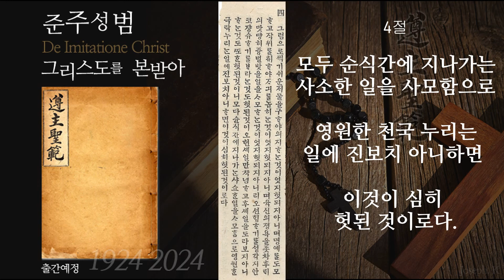시몬신부의 [ 그리스도를 본받아 ] 1 1 4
[그리스도를 본받아]를 읽는 순간 우리는 어째서 이 책이 누대에 걸쳐 영적 독서의 베스트셀러 목록 가운데 앞 머리를 차지하고 잇는지 깨닫게 될것이다- 유진피터슨( Eugene H. Peterson )